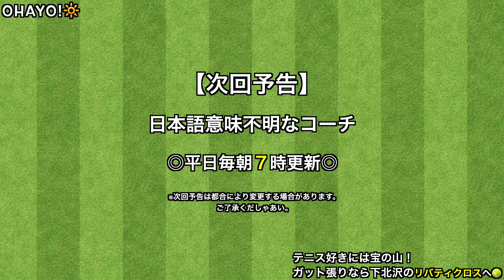【テニス】ミスする度にボール場外にぶっ飛ばすヤツ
バーン！

【テニスコレクションショップ リバティクロス】